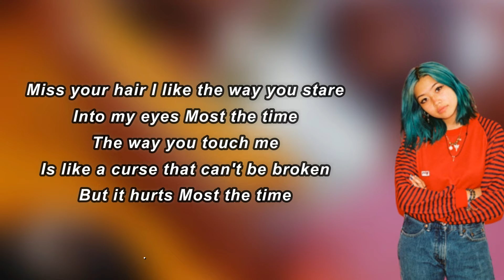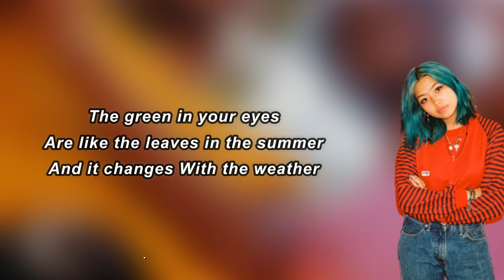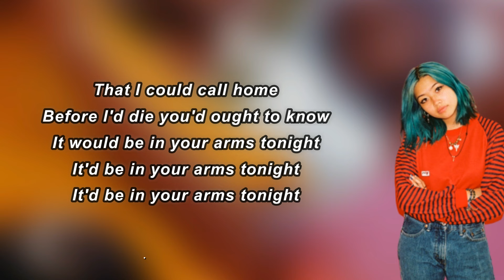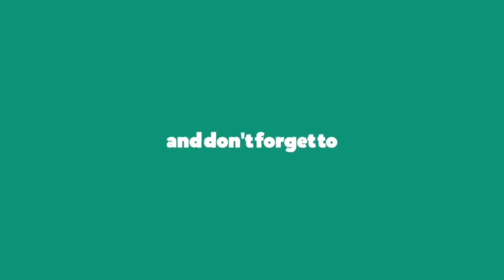beabadoobee - Soren (Lyrics)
Soren Lyrics:

 Miss your hair
I like the way you stare into my eyes
The way you touch me's like the curse that can't be broken
But it hurts
And if there was a place that I had to choose
Or a memory, that faith, that I cannot lose
If there was a place that I could call home
Before I die, you oughta know
It'd be in your arms tonight
The green in your eyes
Are like the leaves in the summer
And it changes with the weather
The pink in your cheeks
When you slightly lose your temper
Makes me love you even more